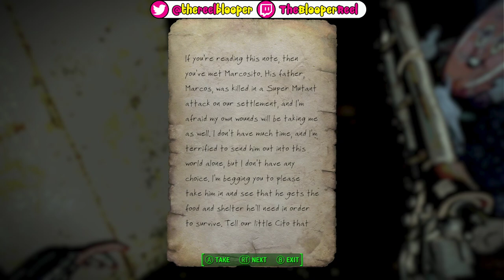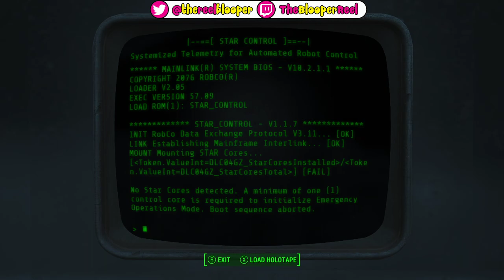Winning Nuka World - Fallout 4 - Lotta Mods Playthrough! - Part 13